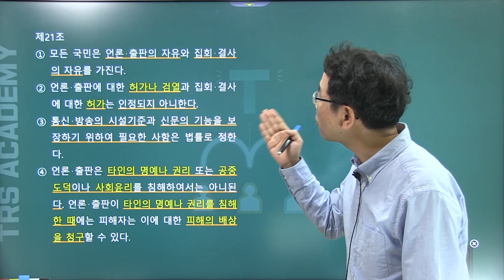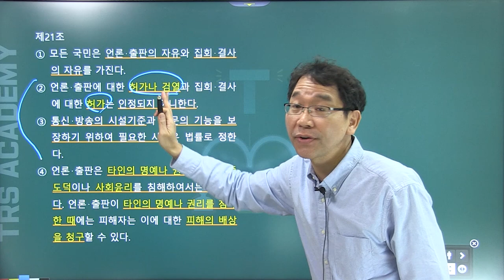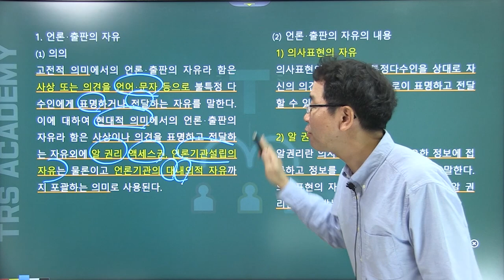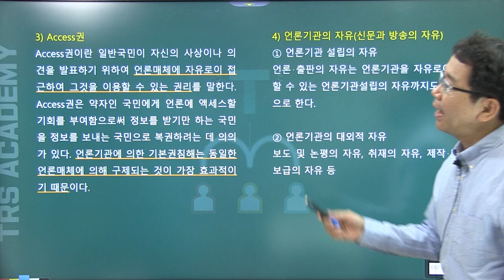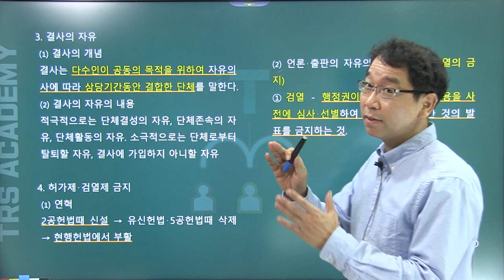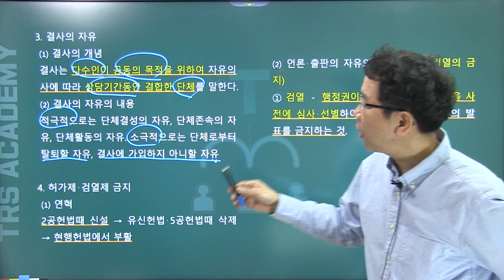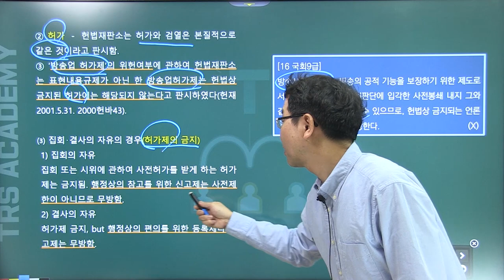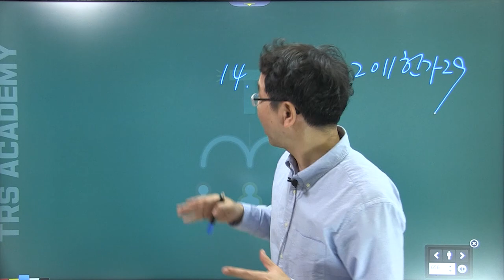배성중의 하루10분 헌법조문강의_#21 헌법 제21조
21번째 강의 헌법 제21조 언론 출판의 자유